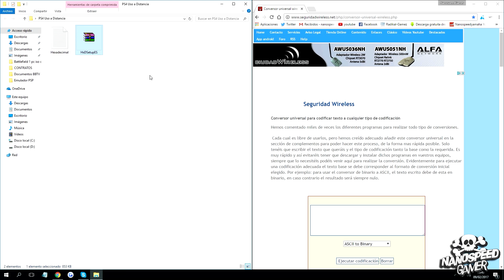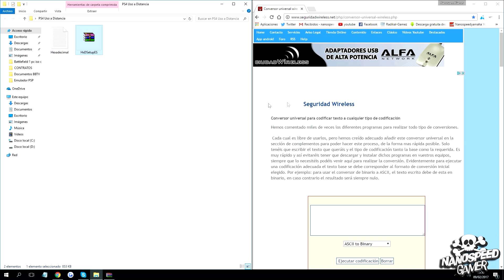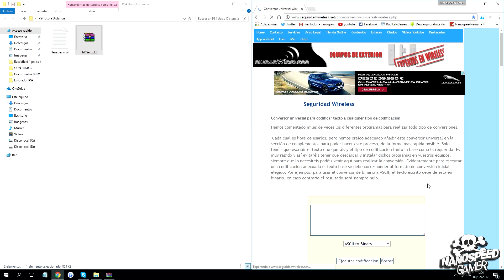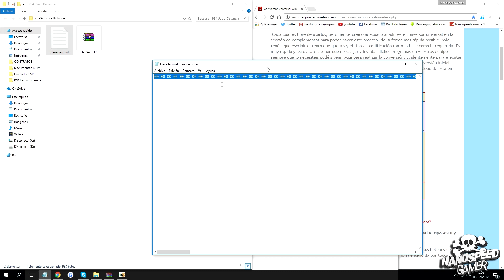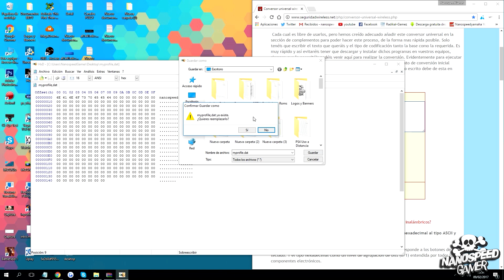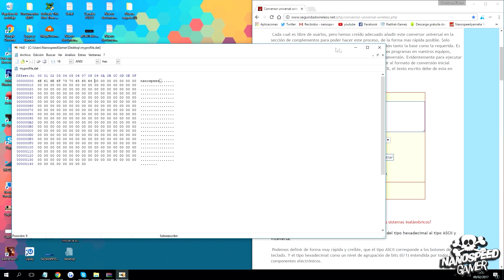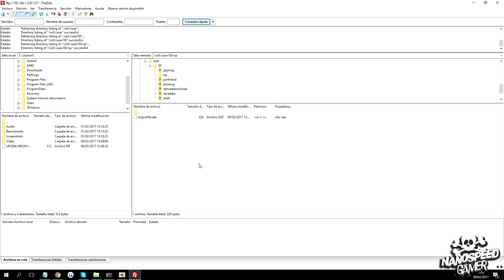Uso a Distancia PS4 con PsVita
Activa el uso a distancia de tu PSvita con PS4 vinculando tu ID con este sencillo tutorial
Si tienes PS3 no hace falta que lo hagas! Que lo disfruten